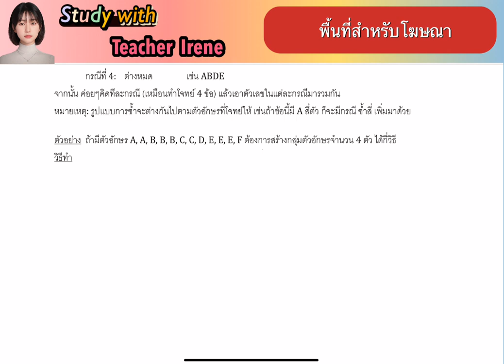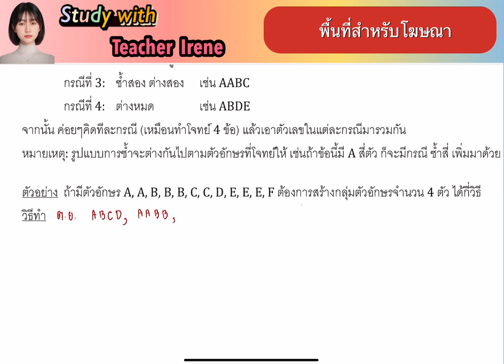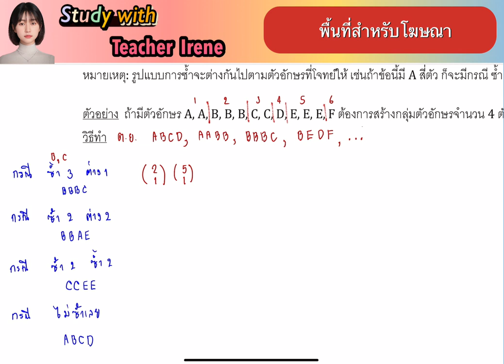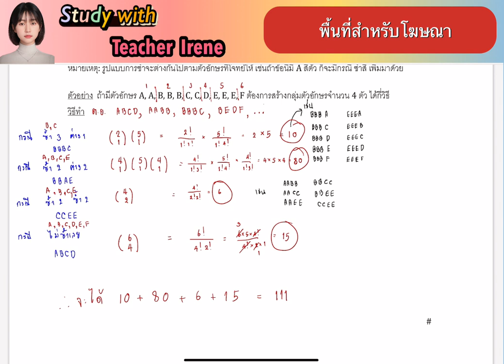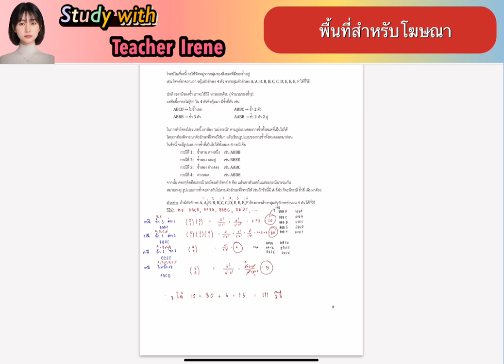ความน่าจะเป็น ม.ปลาย ep.8 - การจัดหมู่ของซ้ำ